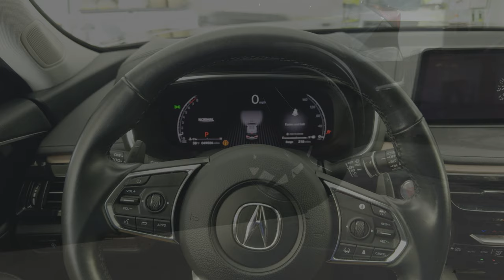Chicago Auto Show 2024 Highlights Walkaround | Canon EOS R5 Cinema Rig RF 24-70mm f/2.8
Welcome to one of the most exciting events in the automotive world! Whether you're a car enthusiast, a potential buyer, or simply someone who appreciates innovation and design, the Chicago Auto Show has something for everyone.

As you walk through the vast exhibit halls, you'll encounter the latest models from some of the world's most renowned automakers. From sleek sports cars to rugged trucks, from eco-friendly hybrids to cutting-edge electric vehicles, there's a vehicle to suit every taste and lifestyle.

But the Chicago Auto Show is more than just a showcase of cars; it's a celebration of automotive culture and a platform for industry innovation. Take the opportunity to engage with industry professionals, learn about emerging technologies, and discover the trends shaping the future of transportation.

Whether you're here to admire the craftsmanship of classic cars, test drive the newest models, or simply soak in the electric atmosphere, we're thrilled to have you join us for this incredible event.

So, without further ado, let's rev up our engines and embark on an unforgettable journey through the world of automotive excellence at the Chicago Auto Show!

This video was shot with this following gear :
Canon R5
Atomos Ninja Ultra
RF 24-70mm f/2.8
R5 Smallrig Cage
Smallrig Side Handle
Smallrig monitor mount
Smallrig base plate
Smallrig Vmount Battery
Smallrig Battery plate
Smallrig rod for base plate
Smallrig matte box
Smallrig lens holder
Samsung SSD
Lunchbox for SSD
Lunchbox reader to USBC
HDMI cable
DC cable for atomos